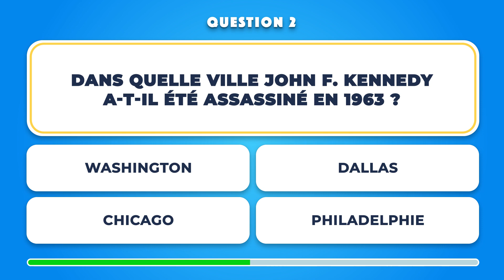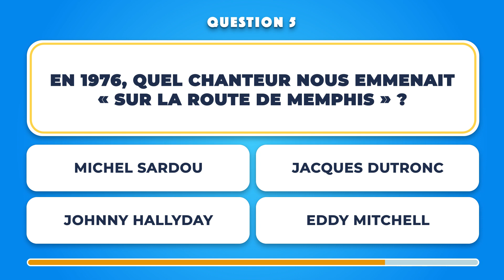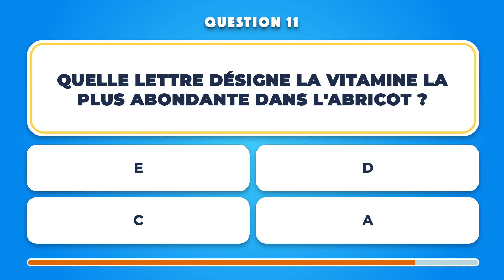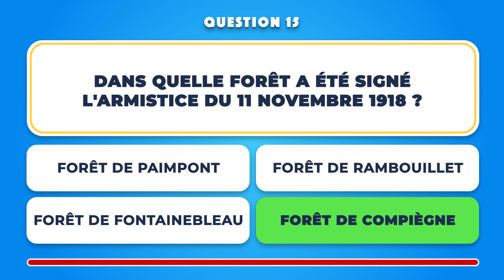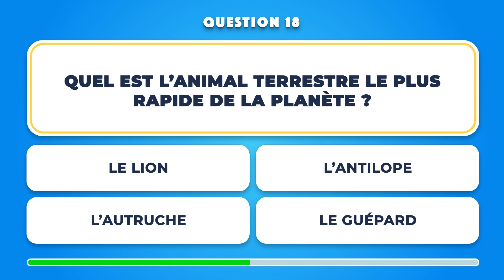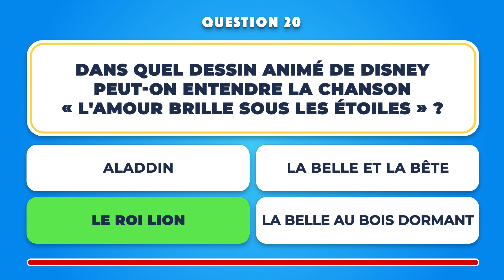QUIZ : CULTURE GÉNÉRALE #24 | Jeu en 20 questions pour se tester!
Prêt à tester votre culture générale?
20 questions, 10 secondes pour répondre, 1 point par bonne réponse.
À vous de jouer, et bonne chance!

LES QUESTIONS :

0:00 : Intro
0:10 : 1 | Quel nom porte l'équivalent du musée Grévin à Londres ?
0:25 : 2 | Dans quelle ville John F. Kennedy a-t-il été assassiné en 1963 ?
0:40 : 3 | Quelle comtesse racontait « Les Malheurs de Sophie » ?
0:55 : 4 | Comment s’appelle cet outil ?
1:10 : 5 | En 1976, quel chanteur nous emmenait « Sur la route de Memphis » ?
1:25 : 6 | À quel pays Napoléon impose-t-il la paix avec le traité de Campo-Formio ?
1:40 : 7 | Quel est le surnom des joueurs de l'équipe de football de Nantes ?
1:55 : 8 | Dans le film « Gladiator », quel acteur interprète le rôle de Maximus ?
2:10 : 9 | Quelle ville célèbre la « Fête des Lumières » le 8 décembre ?
2:25 : 10 | Quelle charcuterie donne son nom à l'hymne officiel de la légion étrangère ?
2:40 : 11 | Quelle lettre désigne la vitamine la plus abondante dans l'abricot ?
2:55 : 12 | Quel fruit peut être de la variété « Rambo » ?
3:10 : 13 | Dans quelle ville sommes-nous ?
3:25 : 14 | Dans le film « Psychose » d'Alfred Hitchcock, quel personnage est joué par Anthony Perkins ?
3:40 : 15 | Dans quelle forêt a été signé l'Armistice du 11 novembre 1918 ?
3:55 : 16 | Quelle interjection est associée au personnage de Gaston Lagaffe ?
4:10 : 17 | Quelle ville s'appelle « Minga » dans la langue locale ?
4:25 : 18 | Quel est l’animal terrestre le plus rapide de la planète ?
4:40 : 19 | Quel est ce modèle de voiture ?
4:55 : 20 | Dans quel dessin animé de Disney peut-on entendre la chanson « L'amour brille sous les étoiles » ?

IMAGES :
Clé Allen